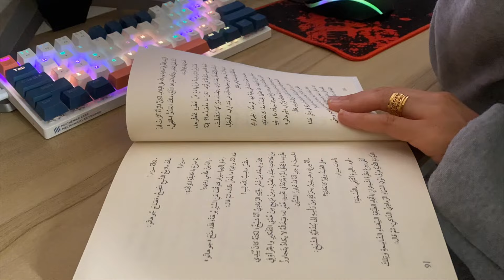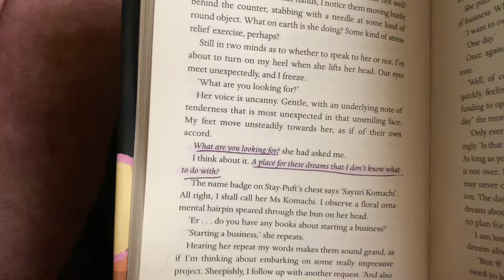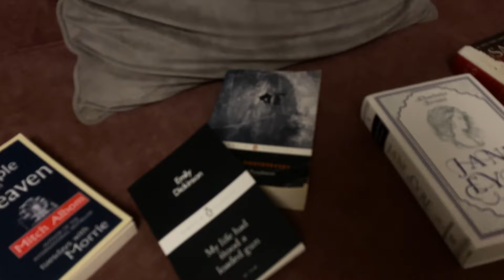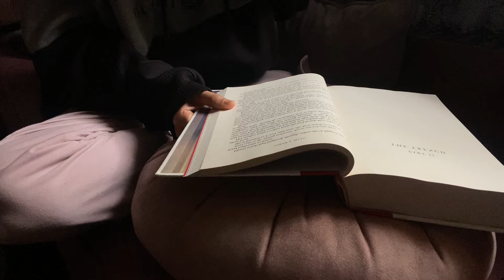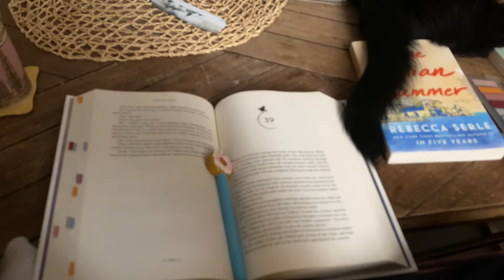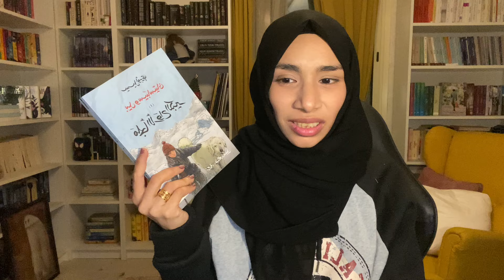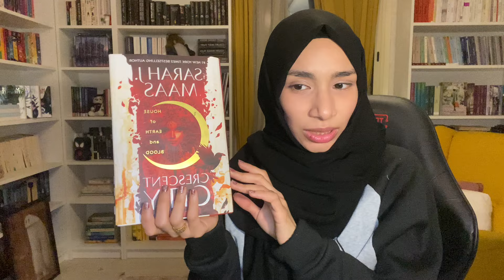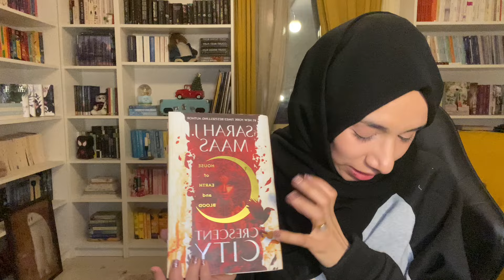I tried to wake up at 5am TO READ every day for a week 🐒✨